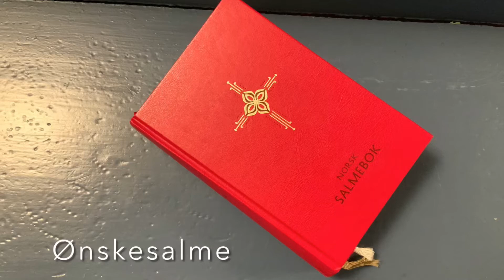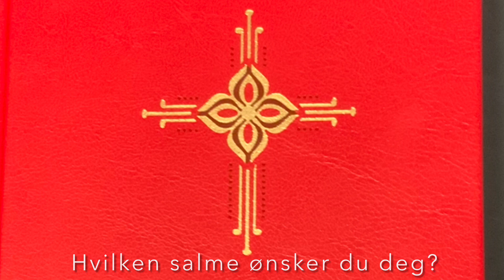Ønskesalme 2: Hjemme i himlen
Ønskesalme fra Malangen

Norsk salmebok 2013 nr 898
Hjemme i himlen
Leonard Gudbrandsen 1986